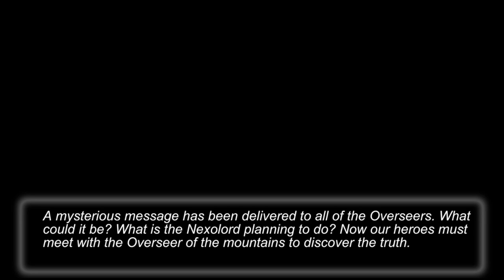Musclehead out gunned by Hothead, Just Playin: Nexomon #3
The flow of the story seems a bit...fast?  Like, you expect things to kind of linger but here they just start, then finish without any extra time to process what's happening.